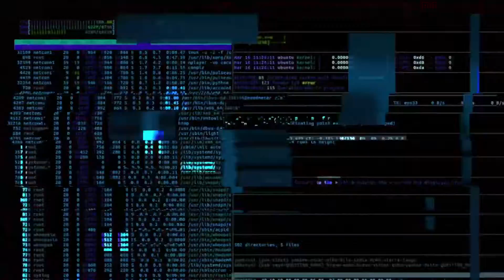Best of EDM Party Electro House & Festival Music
PARTY SONGS 2022 Remixes Of Popular Songs 2022 | DJ Remix Club Music Dance Mix 2022 🎉